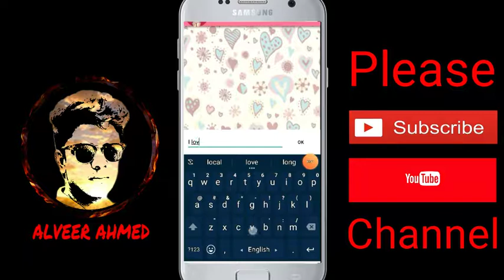Naughty Girlfriend Awesome App in bangla tutorial 2019/Alveer Ahmed